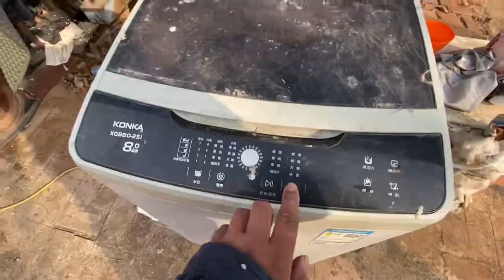秀丽回家收拾房间，午饭带老娘喝羊汤，小勇不想让她走无奈